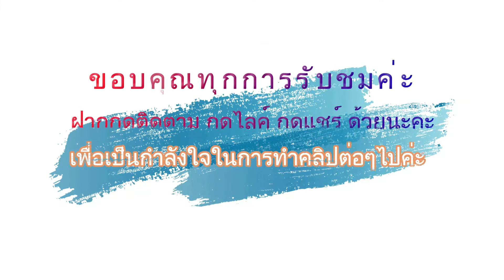ผัดคะน้าปลากระป๋องStir Fried Kale with Canned Fish#เมนูประหยัด ทำง่ายเว่อร์ Ep.47 ปรุงเอง#Jibjibhome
ช่องนี้จิ๊บสร้างขึ้นเพื่อแชร์ให้เพื่อนๆที่สนใจการทำอาหาร ของคาว ของหวาน เป็นการแชร์สูตรที่จิ๊บทำกินจริงๆในบ้าน จิ๊บไม่ใช่เชฟ ไม่ได้ทำเก่งทุกอย่าง แต่อยากแชร์ให้เพื่อนๆได้ดู แม้คนไม่ทำอาหารก็ดูเพื่อเป็นไอเดียในการหาของกินก็ได้ค่ะ

       ขอบคุณเพื่อนๆผู้ติดตามทุกคนค่ะ (ส่วนมากผู้ติดตามเป็นคนที่ไม่รู้จักกันมาก่อน แต่ก็ติดตามช่องนี้ จิ๊บทราบซึ้งใจจริงๆค่ะ) ตอนนี้ มีผู้ติดตามหลักสิบคน ไม่ว่าจะมีคนติดตามมากหรือน้อยจิ๊บก็จะทำวิดีโออย่างตั้งใจ  ทำไปเรื่อยๆ  กะว่าจะทำไปจนแก่เลยค่ะ จะทำกับข้าวเอง ปลูกผักกินเองเท่าที่มีแรงทำได้ (การปลูกผักก็ตามมีตามเกิดค่ะ ไม่งามเท่าที่เขาปลูกขาย แต่ก็ได้กินแบบปลอดสารเคมีค่ะ)  และไม่ว่าจะมีคนดู 30 คนหรือ 300 คน จิ๊บก็ตั้งใจทำเต็มที่ ถึงแม้ภาพหรือเสียงไม่สวยก็จะพยายามปรับปรุง และจะสะสมประสบการณ์การทำอาหารไปเรื่อยๆ เพื่อแชร์ ให้เพื่อนๆที่สนใจการทำอาหารได้ดูกันนะคะ
       จากใจ ขอบคุณเพื่อนๆผู้ติดตามทุกคน มากๆจริงๆค่ะ ที่เป็นกำลังใจให้จิ๊บ และจิ๊บดีใจมากๆค่ะที่เห็นคอมเม้นของเพื่อนๆคือตื่นเต้นมากตอบไม่ถูกเลยค่ะ

คะน้าปลากระป๋อง
1. ปลากระป๋อง 2 กระป๋อง (กระป๋องละ 155กรัม)
2. คะน้า                500 กรัม
3. น้ำมันหอย        1 ช้อนโต๊ะ
4.น้ำปลา              1 ช้อนชา
5. น้ำตาลทราย    1 ช้อนโต๊ะ
6. น้ำมันพืช          2 ช้อนโต๊ะ
7. พริกแดงหั่นยาว10 เม็ด
8. กระเทียมจีน     6 กลีบ
9.น้ำ นิดหน่อย

 Stir Fried Kale with Canned Fish
 2 Canned Fish /310 g
500 g Kale
1 Tbsp oyster sauce
1 teaspoon fish sauce
1 Tbsp sugar
2 Tbsp vegetable oil
10 red  chilli
6  garlic